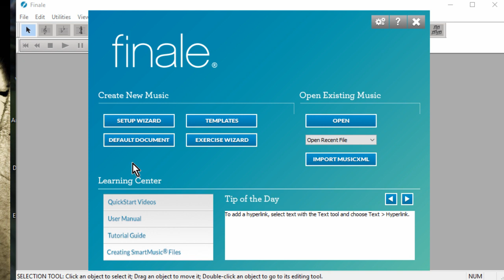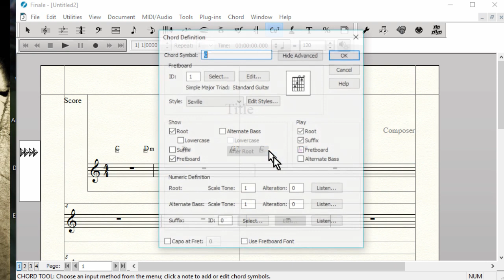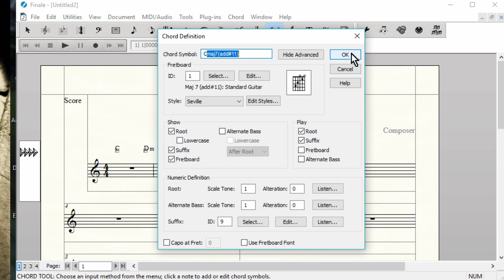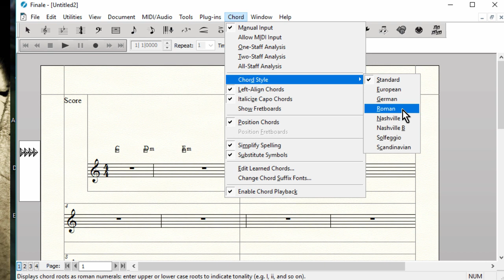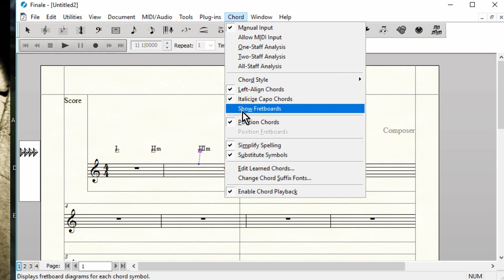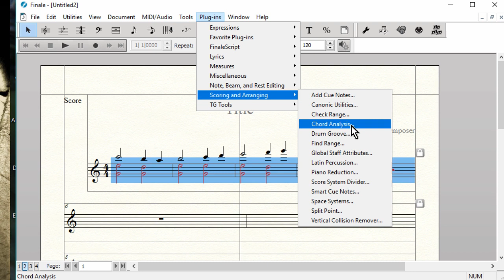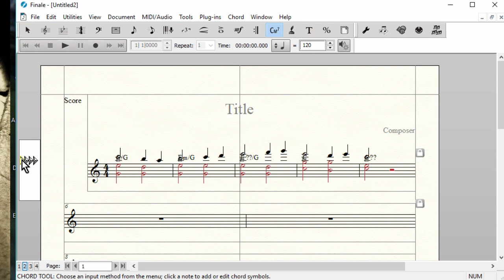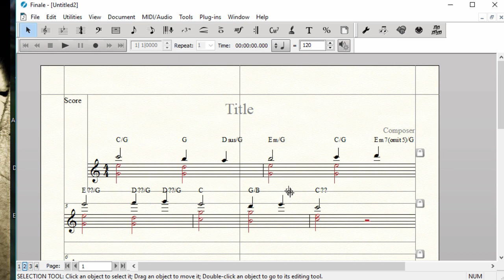Trabalhando com Cifras | Tutorial Finale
Equipe do Portal Brasil Sonoro
Produção da Intro de Laudemir Ramos